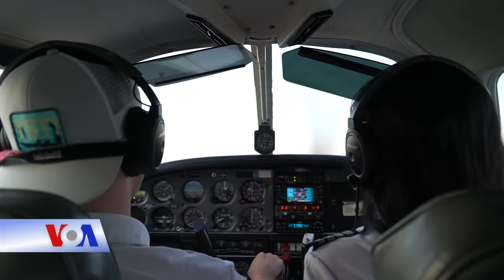Nữ phi công gốc Việt và tham vọng một mình bay vòng quanh thế giới (VOA)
Trốn nhà học lái máy bay, vượt qua những khó khăn tài chính, cũng như những định kiến lâu đời về phái nữ trong ngành hàng không, một cô gái nhỏ gốc Tuy Hoà đã trở thành phi công tại Hoa Kỳ. Và giờ cô đang tiến hành một kế hoạch lớn hơn nhiều - một mình bay vòng quanh thế giới.

Ở bên cạnh giúp đỡ cô là một vị tướng không quân về hưu, người luôn cho rằng nước Mỹ đã nợ Việt Nam Cộng Hoà quá nhiều.